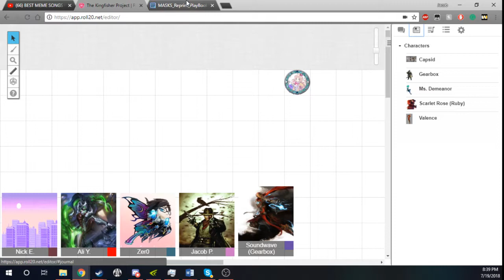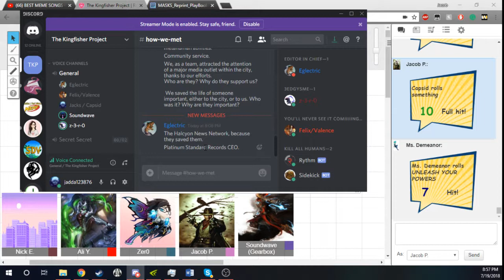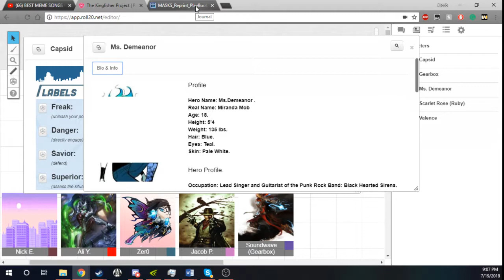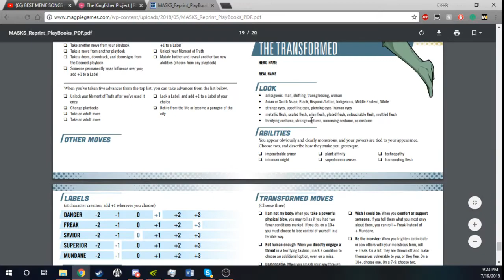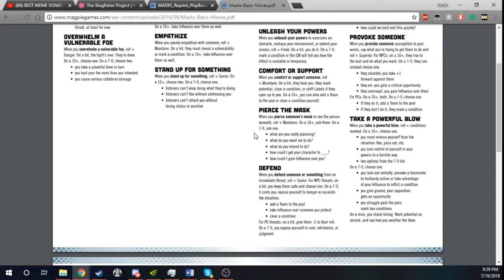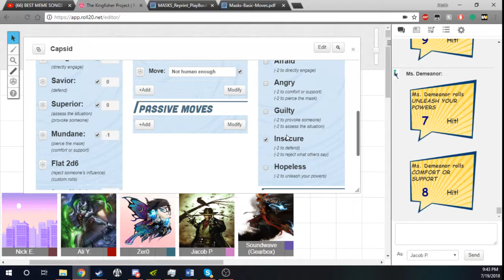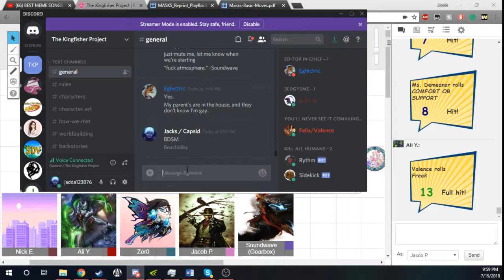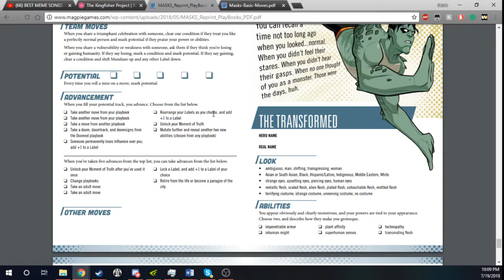MASKS RPG Episode #1: "Apparently there's doors and you fornicate with them."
In this hilarious episode of MASKS, your heroes Capsid, Valence, Ms. Demeanor, and Gearbox set out on their adventures to find out what it means to become superheroes in their equally difficult task of maturing into adults.

All digital media for this game is the intellectual property of Magpie games.